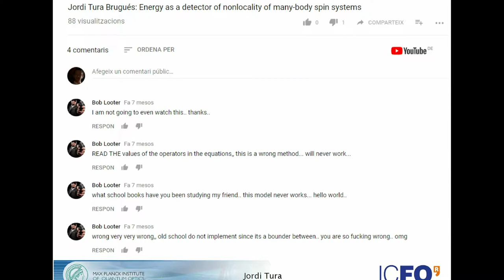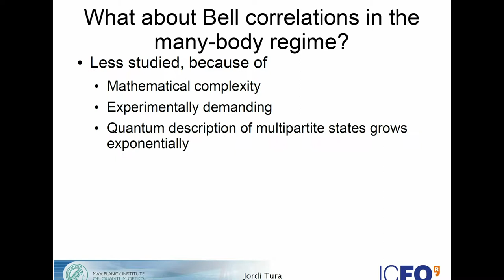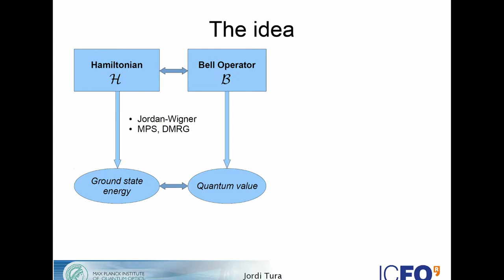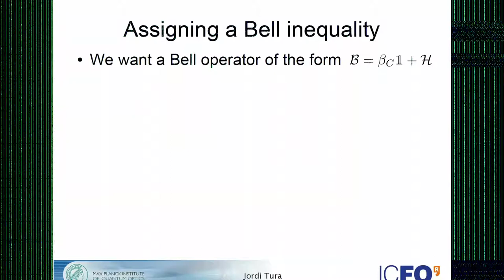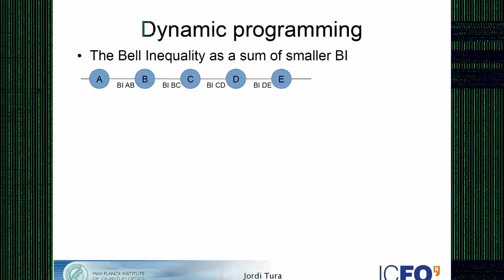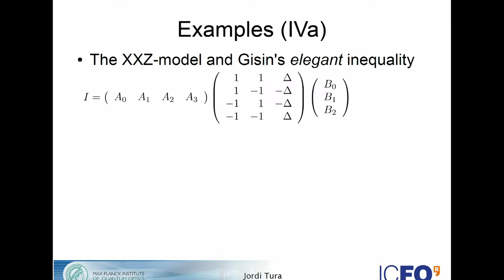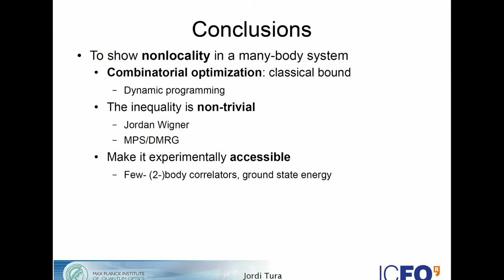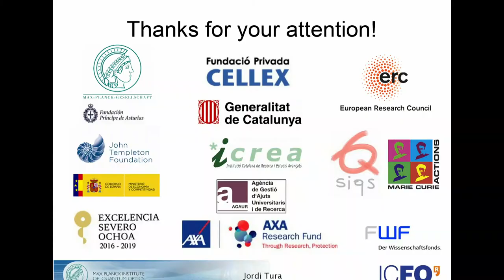Energy as a Detector of Nonlocality of Many-Body Spin Systems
Speaker: Jordi Tura i Brugués
Workshop on Quantum Science and Quantum Technologies | (smr 3183)
2017_09_12-15_35-smr3183